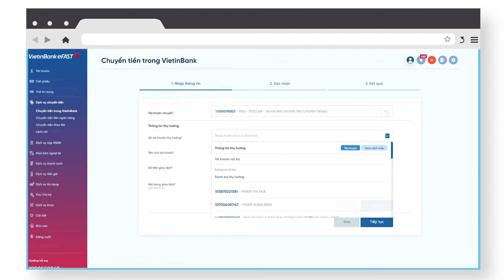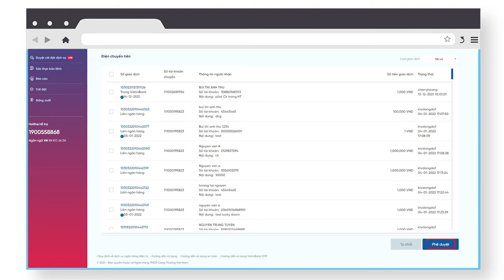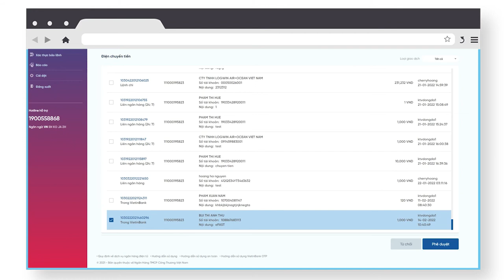VietinBank eFAST: Hướng dẫn chuyển tiền trong hệ thống VietinBank